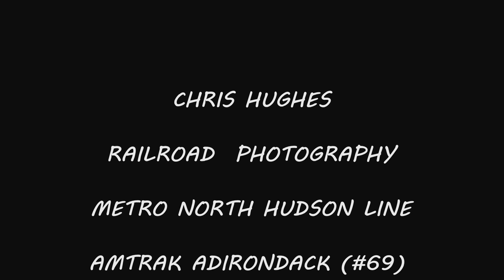Amtrak Adirondack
Amtrak Train 69 the Adirondack heads northbound on the Metro North Hudson Line at Scarborough, New York. 11/16/2023